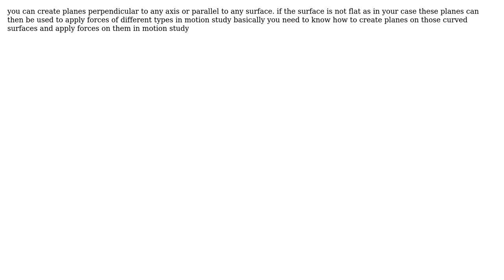Want to simulate a mechanism with spring in it for forces acting in different direction...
Engineering: Want to simulate a mechanism with spring in it for forces acting in different direction (Kinematics). How to do it using solidworks or ANSYS?

With thanks & praise to God, and with thanks to the many people who have made this project possible! | Content (except music & images) licensed under CC BY-SA | Music | Images & others | With thanks to user Tony user Aditya Singh and the Stack Exchange Network Trademarks are property of their respective owners. You are responsible for your own actions.